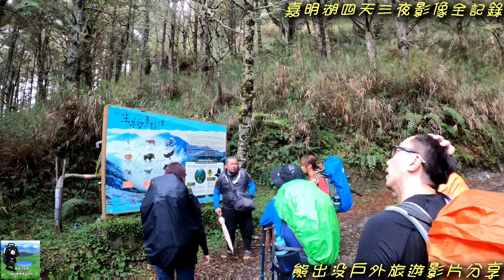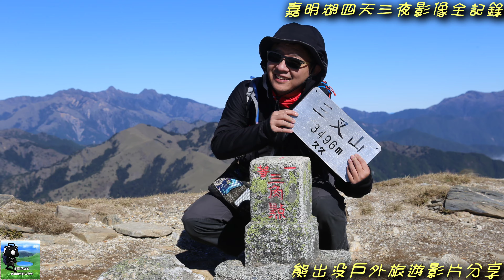2020/12/24~27 嘉明湖四天三夜影像全記錄📺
2020/12/24~27 嘉明湖四天三夜影像全記錄📺

【嚮導兼攝影】
熊大:邱彥紘(long龍)
熊帥:邱彥中(bali巴黎)

※1843張原圖無修飾相片影片由嚮導認真拍攝替隊員留下美好回憶的超值旅程🎥📸

訂餐菜色:三種菜色輪替，以六菜一湯大衆口味為主(依當季時蔬不定時替換)，有訂餐者免費提供帳篷服務不需另外收費，長期配合嚮導領隊有優惠價格

熊出沒企業自108年起每年固定投保食品責任險吃的更安心，無痕山林垃圾廚餘揹下山🍲。

公司落實保障勞工權益正職協作員享有勞保身份請山友多加支持讓熊出沒高山嚮導揹工協作員有更多工作機會👨‍🔧。

​訂餐或報團請洽詢熊出沒客服line​：happymaffy0401📲
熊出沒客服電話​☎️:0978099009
登山活動行程🏞⛰🏕: